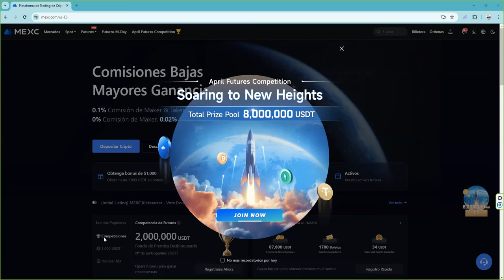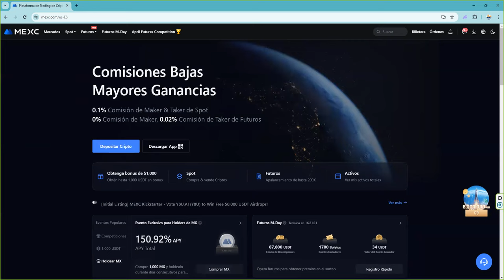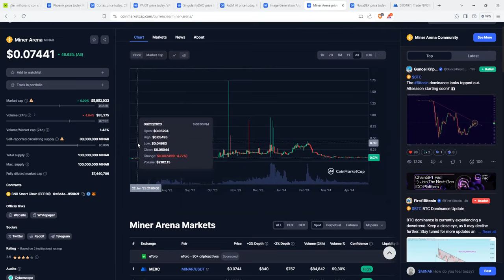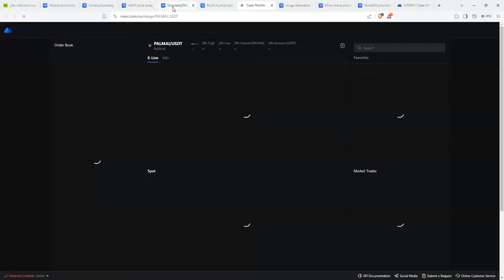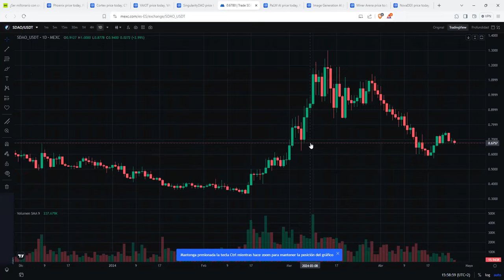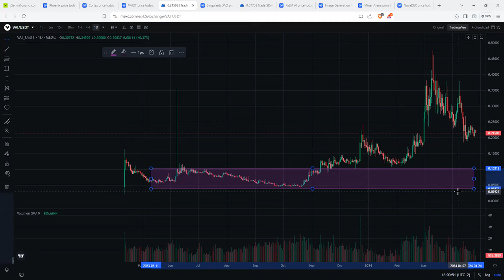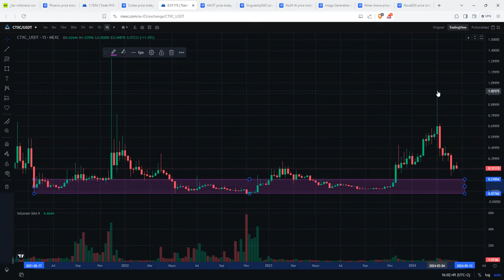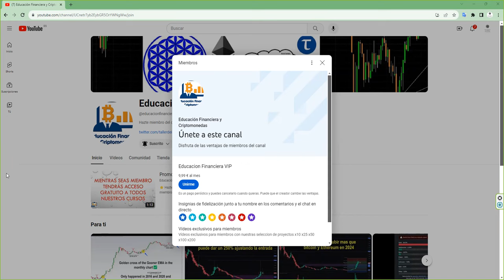8 criptos de AI inteligenciaartificial IA artificialinteligence a tener en cuenta Son un 1000%